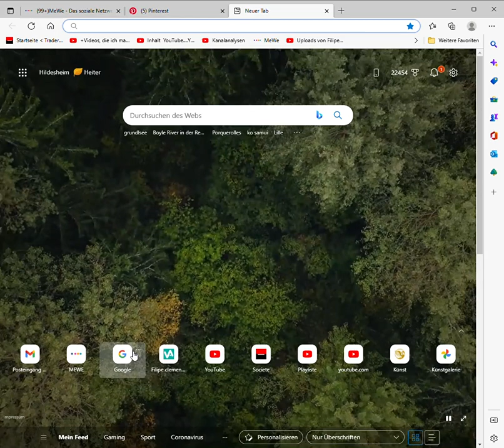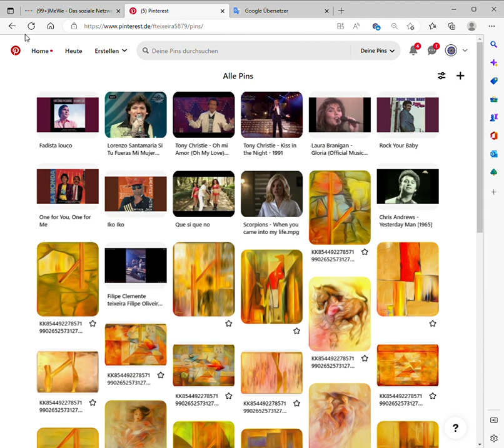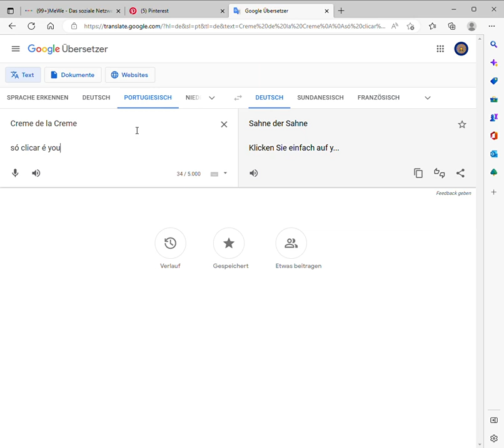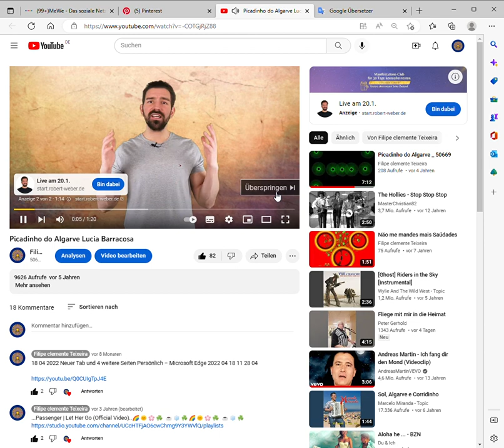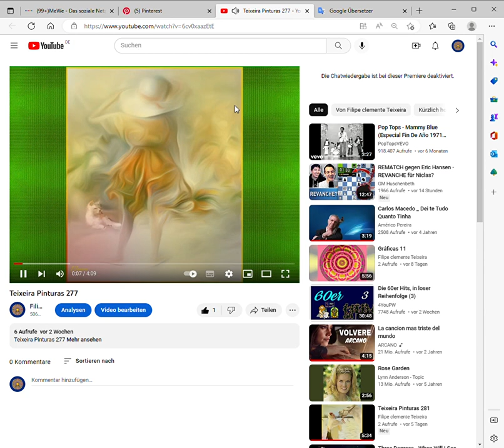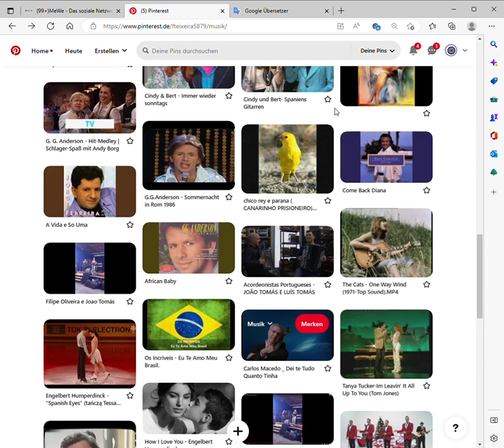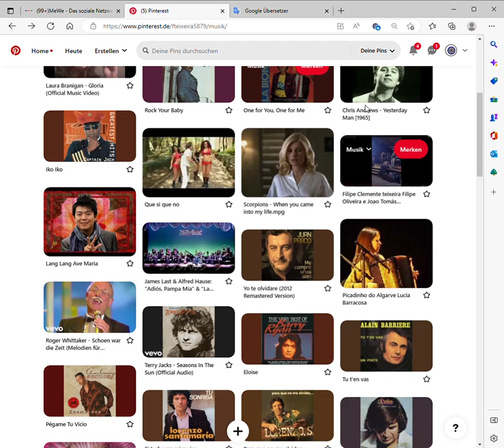Pinterest Persönlich – Microsoft​ Edge 2023 01 17 08 30 11